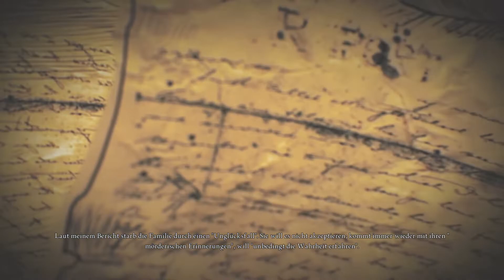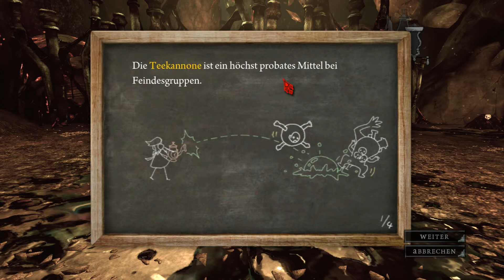Alice: Madness Returns 😼🔪15: Die Show muss weiter gehen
Alice: Madness Returns ist ein Computerspiel für Microsoft Windows, PlayStation 3 und Xbox 360, das am 14. Juni 2011 in den USA, am 16. Juni 2011 in Europa und am 17. Juni 2011 in Großbritannien erschien. Es ist die Fortsetzung des Spiels American McGee’s Alice aus dem Jahr 2000. Entwickler ist das chinesische Studio Spicy Horse, dessen Gründer American McGee bereits den ersten Titel für Rechteinhaber EA erschuf.

Alice: Madness Returns spielt rund elf Jahre nach dem ersten Teil. Nachdem Alice aus dem Irrenhaus Rutledge entlassen wurde, lebt sie nun in einem Waisenhaus in London. Durch die Erinnerungen an den Tod ihrer Eltern immer noch stark traumatisiert, versucht sie mit Hilfe des Psychiaters Dr. Angus Bumby mit ihren seelischen Problemen fertigzuwerden. Als Alice nach einer Therapiestunde auf der Straße einer Katze begegnet, folgt sie dieser und stößt dabei auf eine alte Krankenschwester des Irrenhauses namens Witless. Als diese von Alice Geld erpressen will, bekommt Alice plötzlich heftige Visionen und landet schließlich im Wunderland.